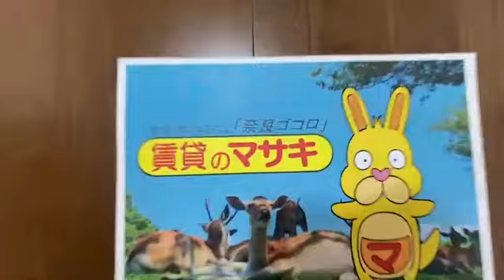【ルームツアー】クレアール堺町Ⅰ｜奈良｜賃貸のマサキ｜Japanese Room Tour｜013154-2.3-2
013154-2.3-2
奈良県大和郡山市堺町54-1にあります評判の良い間取りの1Kアパート【クレアール堺町Ⅰ】の物件紹介動画です。

【最寄り駅】
近鉄橿原線「近鉄郡山」駅 徒歩8分